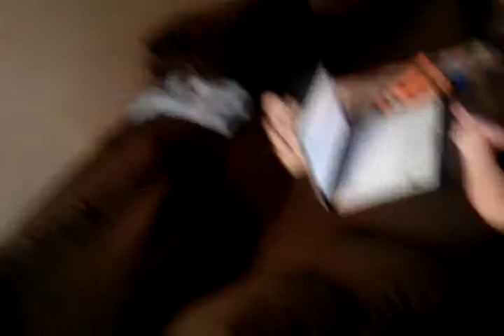December 25, 2013 3:40 PM